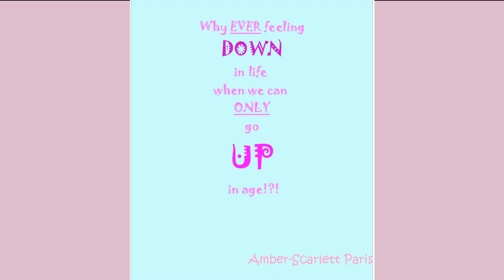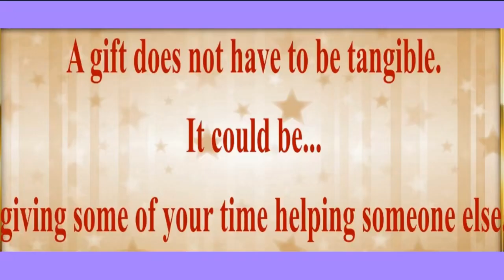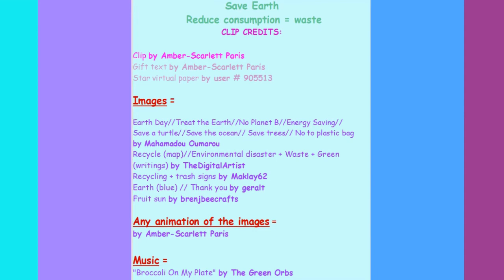80's style song 🎂 HAPPY BIRTHDAY INAYA 🎈 (French Parisian Accent)